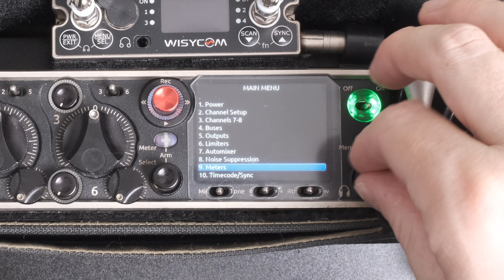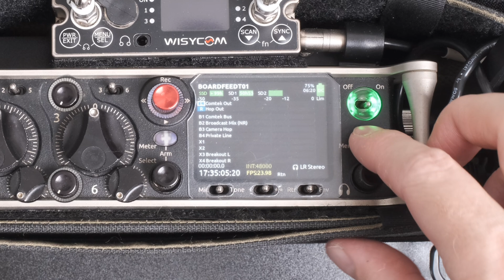How To Enable 32-Bit Float On Sound Devices 833, 888 & Scorpio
In this video I walk through the steps to enable 32-bit float recording on the Sound Devices 833, 888 and Scorpio mixer/recorders.

Have a sound-related question or topic you’d like me to explore? Let me know via this form!

Gear I Use To Make My Videos:
Fujifilm XT-4 Mirrorless Camera Body
Fujifilm XF23mm 1.4 Prime Lens
Logitech Streamcam
Aperture 300d ii LED
SSL SiX Small Format Console
Sennheiser MKH50 Microphone
Sennheiser MKH416 Microphone
Audioblast Star Quad XLR Cables
Neewer Boom Pole Holder
Rycote Baseball Windscreen
Lacie Rugged 4 TB Drives
Samsung T7 SSD
iPad Mini 6
Tentacle Sync MKii Timecode Boxes